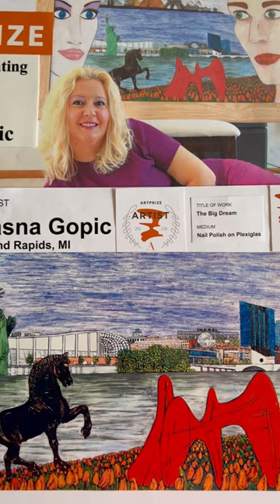Art Prize,Grand Rapids-Big dream painting by Jasna Gopic Velimirovic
@jasnagopic  Art Prize Grand Rapids,Michigan - Big dream by Jasna Gopic,painting is all done with nail polish on plexiglass,size is 33inch-44inch
Art Prize#Big dream#Jasna Gopic#Big dream painting#painting#art#jasnagopicart#Artprizegrandrapids#Michigan#Artprizejasnagopic#